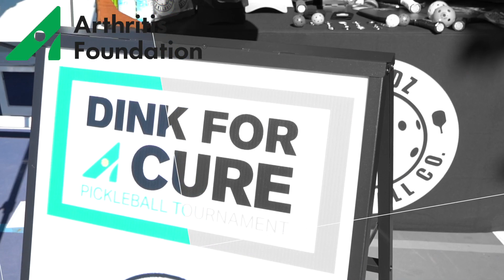2023 Dink for a Cure: Pickleball Tournament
Our Arthritis Foundation Partners, Dr. Tom Rennie and Dr. Jane Ayala, host the 2nd Annual Dink for a Cure in San Antonio, Texas. This event helps raise money for research and resource to find a cure for arthritis.

Learn more about how you can Fundraise Your Way for the Arthritis Foundation